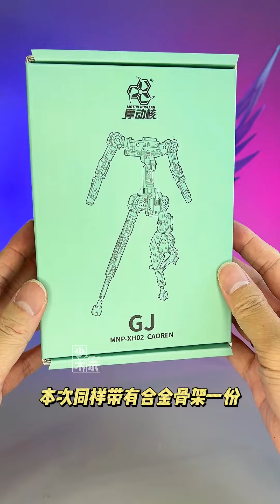摩动核-曹仁[拼装版]